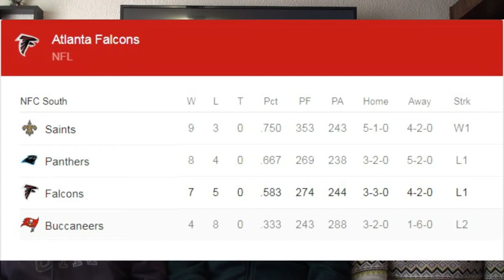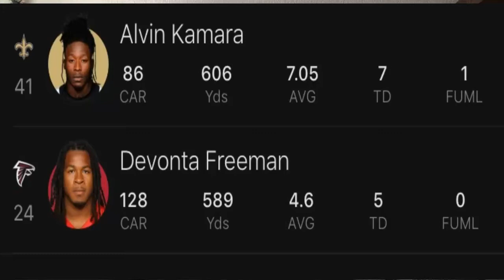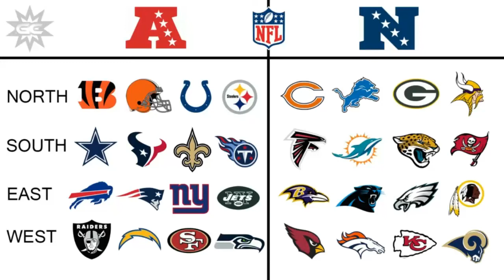SEMANA 14: Previo New Orleans Saints vs Atlanta Falcons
PAUSA DE LOS DOS MINUTOS presenta:
El análisis previo del juego de Jueves por la Noche de la Semana 14 en el que los Santos de Nueva Orleans visitan a los Halcones de Atlanta, en lo que será un juego divisional muy importante para estos dos equipos que están muy involucrados en el camino a los playoffs de la Conferencia Nacional. Nueva Orleans como líder de la División Sur y Atlanta que trata de meterse como un equipo comodín y tratar de defender su título de la NFC.